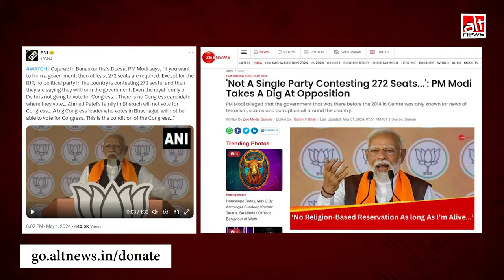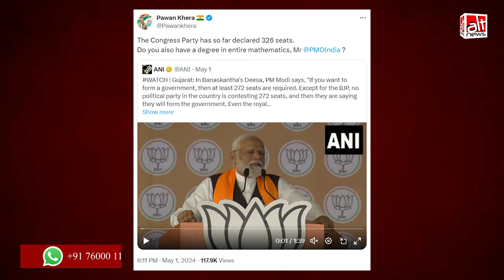PM Modi का दावा कि Congress ने Loksabha Election में 272 उम्मीदवार भी नहीं उतारे, क्या है सच?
Addressing a rally in Banaskantha, Gujarat, PM Modi recently said that BJP was the only party that was fighting in at least 272 LS constituencies. This is FALSE. Congress has already nominated candidates in 320+ seats.